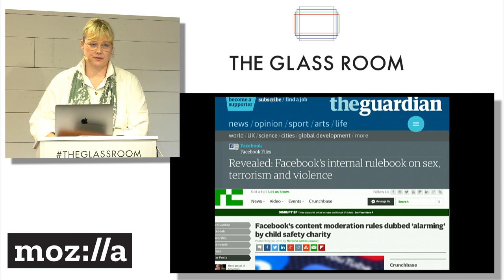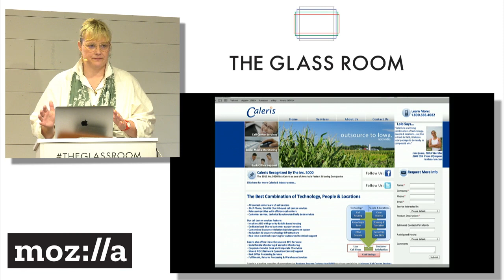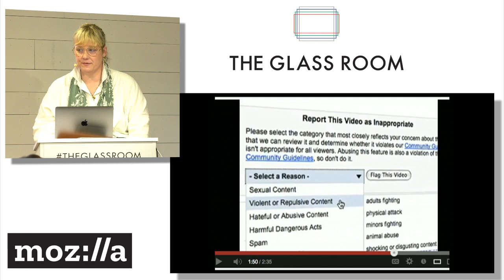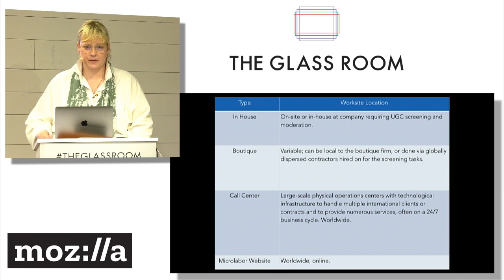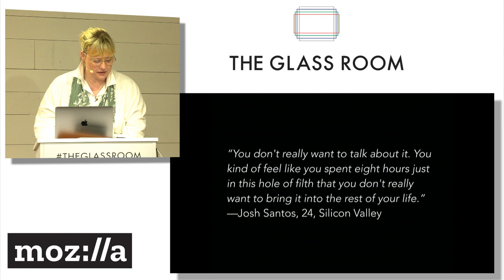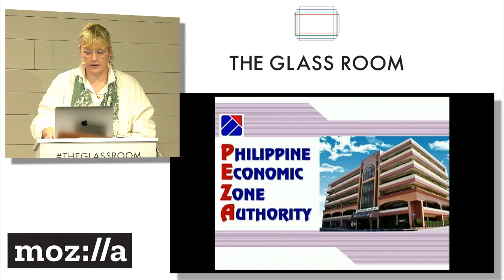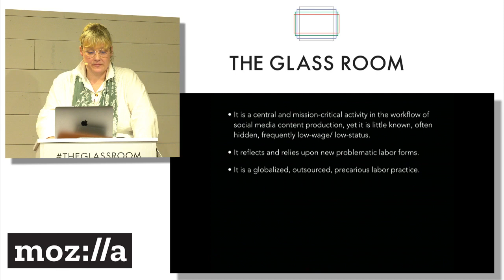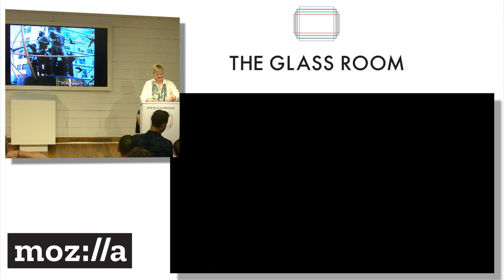Behind the Screen: Content Moderation in the Shadows of Social Media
Social media companies employ hundreds of thousands of content moderators who spend each day scrolling through hateful language and violent videos that have been flagged for review. As the author of the first extensive ethnographic study of the commercial content moderation industry, Sarah T. Roberts has interviewed and written about the people that are hired to review objectionable material and remove it from social media sites, doing the work that algorithms can’t. In this talk, she’ll discuss the essential role that content moderators play, and the unseen emotional toll, low wages, and poor working conditions they have to contend with.